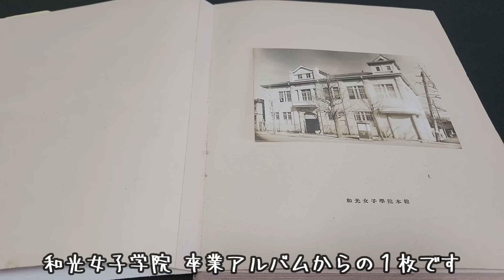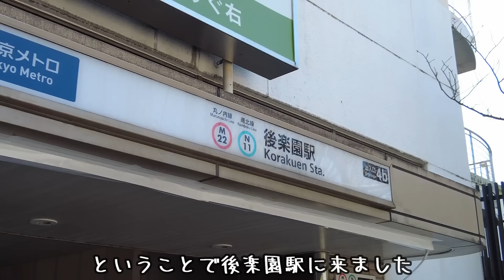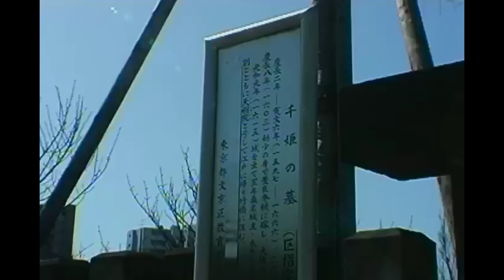昭和15年 女学生が掃除をしている場所をどこですか？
後楽園駅周辺を巡ってきました

古いアルバムに映っていた写真の場所を探してみる　～1940年代のお嬢様女学生～

音源はこちらをお借りました
Hand in Hand by すもち　様